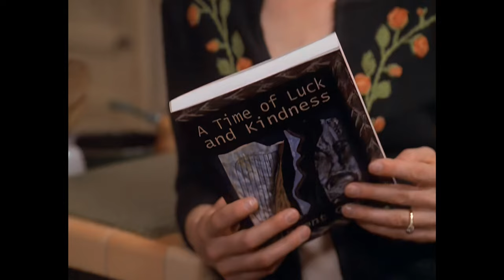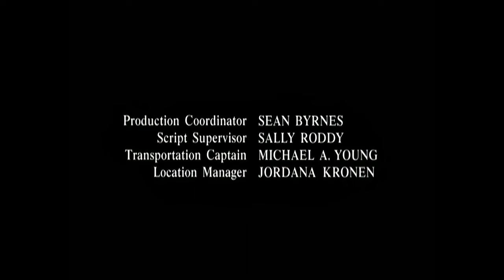Judging Amy S01E15 Remasterd 4K UHD